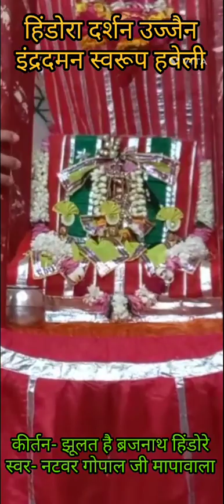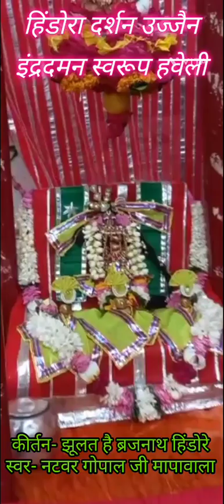हिंडोला कीर्तन झूलत है ब्रजनाथ हिंडोरे के साथ shrinathji इंद्रदमन स्वरूप उज्जैन के हिंडोरे के दर्शन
Shreenathji इंद्रदमन स्वरूप उज्जैन के हिंडोरे के दर्शन

Hindola Kirtan कीर्तन- झूलत है ब्रजनाथ हिंडोरे

कीर्तनकार- डॉ नटवर गोपाल जी मापावाला

Topic covered-

hindola kirtan pushtimarg
hindola kirtan
hindola kirtan lyrics
pushtimarg kirtan
pushtimarg keertan
pushtimarg hindola darshan
pushtimarg hindola bhajan
hindola song